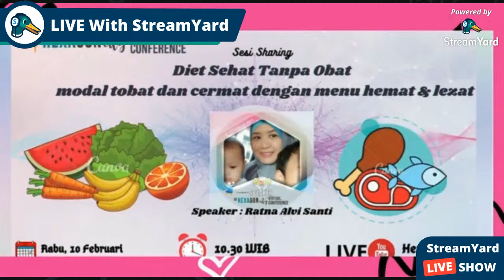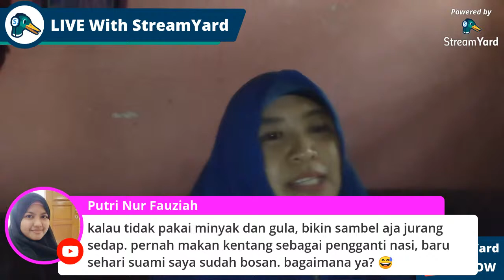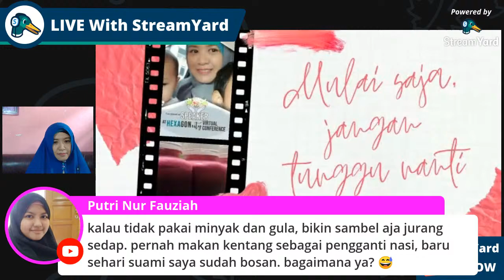Sesi Sharing Diet Sehat Tanpa Obat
Assalamu’allaikum
Hai Hexagonia

Pernah merasa tubuh begitu pegal dan kurang fit ketika terbangun di pagi hari?
Atau pernah merasa begitu mudah mengantuk dan sering mager? Itupun yang pernah saya dan bisa jadi anda alami.
Ternyata kelebihan berat badan menjadi salah satu penyebab dua hal tersebut.

Kali ini saya,
Ratna Alvi Santi, warga Hexagon City, Cluster #11 FIRST Future, Cohousing 2 Rumah Tangga
akan sharing pengalaman bagaimana menjalani diet sehat tanpa obat yang membuat tubuh semakin sehat dan giat.

⏰ 10:30-11:15 WIB

🗼 LIVE Youtube: Hexagon City

Siapa saja boleh bergabung! Hexagonia, member Ibu Profesional, dan umum

Sampai jumpa! 🥰

Wassalamu’alaikum